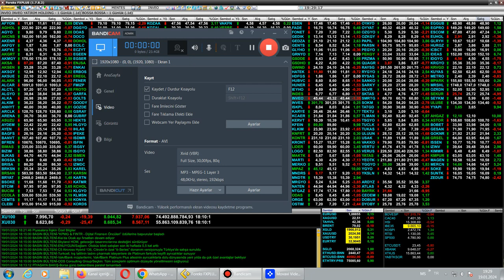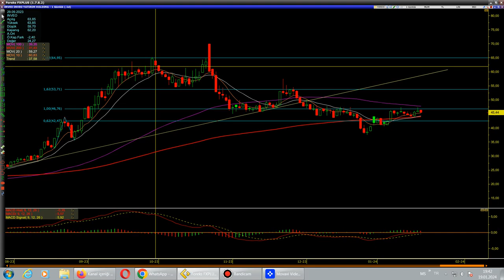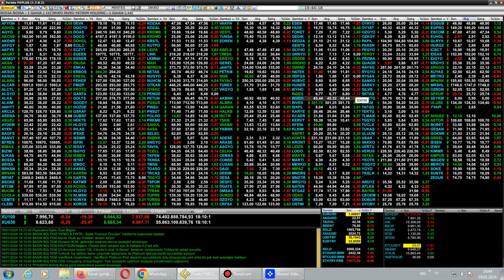BOSSA - INVEO Teknik Analiz Destek Dirençler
Merhaba değerli izleyiciler! Bu videoda, Türkiye'nin önde gelen şirketlerinden biri olan BOSSA'nın hisse senedini teknik analiz penceresinden inceleyeceğiz. Teknik analiz, geçmiş fiyat hareketlerine dayanarak gelecekteki fiyat hareketlerini tahmin etmeye yardımcı olabilir.

🔍 Video İçeriği:

Giriş ve Genel Bakış:
BOSSA'nın şirket profili, sektördeki konumu ve son dönemdeki önemli gelişmeler.

Grafik Analizi:

Günlük, haftalık ve aylık grafikler üzerinden fiyat hareketleri.
Temel teknik analiz göstergeleri (örneğin, hareketli ortalamalar, RSI, MACD) ile analiz.
Destek ve Direnç Seviyeleri:

Belirgin destek ve direnç seviyelerinin tanımlanması.
Bu seviyelerin geçmişte nasıl tepki verdiğinin değerlendirilmesi.
İleriye Dönük Potansiyel:

Olası trend değişimleri ve devam eden trendin gücü hakkında tahminler.
Temel faktörlerin (şirket haberleri, sektör gelişmeleri) etkilerinin değerlendirilmesi.
Risk ve Ödül Analizi:

Potansiyel kar ve zarar seviyeleri.
Yatırımcılar için dikkate alınması gereken risk faktörleri.
Sonuç ve Öneriler:

Analizin genel sonuçları.
Yatırımcılara stratejik öneriler ve dikkat edilmesi gereken noktalar.
📊 Not:
Bu video, yatırım tavsiyesi niteliğinde değildir. Her yatırım kararı özenle düşünülmeli ve kendi araştırmanız temelinde alınmalıdır. Teknik analiz, piyasa koşullarını anlamak için bir araçtır ancak riskleri de içerir.

Unutmayın ki hisse senedi piyasalarında her zaman belirsizlik vardır ve yatırımlarınızı yapmadan önce kendi risk toleransınızı dikkate almalısınız. İyi seyirler ve başarılı yatırımlar dileriz! 📈💼✨

Bugün sizlere İnveo Yatırım Holding (INVEO) hisse senedi üzerinde bir teknik analiz sunacağım. Bu video, geçmiş performansın incelenmesi ve gelecekteki olası hareketlerin tahmin edilmesi amacıyla teknik analiz yöntemlerini içerecek.

🔍 Günlük Grafik Analizi:
İlk olarak, günlük grafik üzerinde fiyat hareketlerini inceleyeceğiz. Destek ve direnç seviyelerini belirleyerek, fiyatın olası yönlendirmelerini değerlendireceğiz.

📊 Teknik Göstergeler:
RSI, MACD, ve diğer teknik göstergeler aracılığıyla hissenin aşırı alım veya aşırı satım seviyelerini belirleyerek, momentum ve trend değişiklikleri hakkında bilgi edineceğiz.

📈 Fibonacci Retracement:
Fibonacci seviyelerini kullanarak, hisse senedinin geri çekilmelerde bulunabileceği potansiyel destek ve direnç seviyelerini belirleyeceğiz.

📉 Hareketli Ortalamalar:
50 günlük ve 200 günlük hareketli ortalamaların kesişim noktalarını değerlendirerek, uzun vadeli eğilimleri anlamaya çalışacağız.

🚀 Önümüzdeki Potansiyel Katalizörler:
Şirket haberleri, sektör gelişmeleri ve makroekonomik faktörlerin hisse senedinin gelecekteki performansını etkileyebilecek potansiyel katalizörleri inceleyeceğiz.

🎯 Hedef Fiyat ve Risk Yönetimi:
Son olarak, teknik analiz sonuçlarına dayanarak kısa ve uzun vadeli hedef fiyatları belirleyeceğiz. Ayrıca, risk yönetimi stratejilerini ele alarak yatırımcılara önemli ipuçları vereceğiz.

Unutmayın ki bu analiz yalnızca bilgi amaçlıdır ve yatırım kararları için kendi araştırmanızı yapmalısınız. İyi seyirler ve başarılı yatırımlar dilerim! 🚀📈